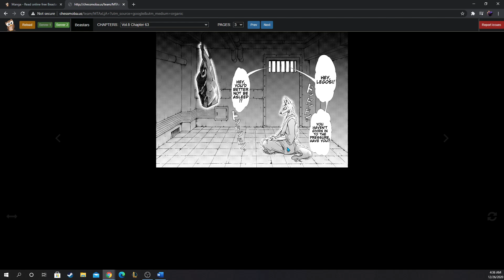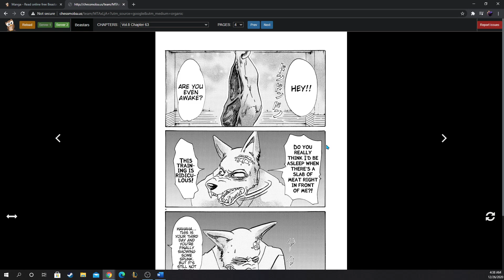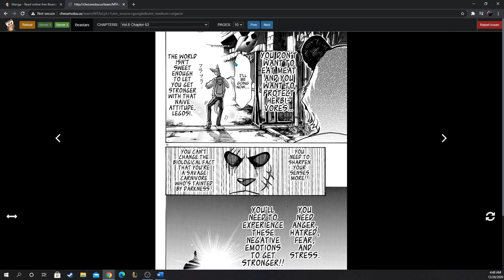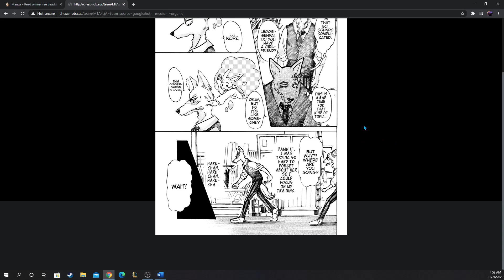Beastars Manga Chapter 63 Discusssion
Legosi training, Pina getting under his fur.

Song: This is the unreleased version of "Impossible" that plays when Royce uses Turn().

Artist: Originally from the Transistor soundtrack, composed by Darren Korb.